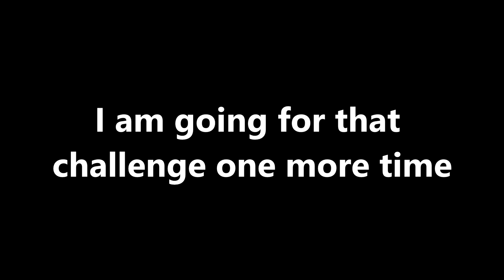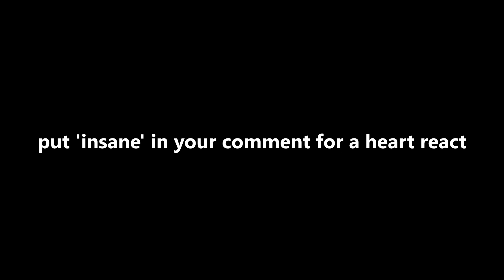the *FASTEST* SNIPER CHALLENGE on Black Ops Cold War.. (took me 7 YEARS!!)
360 ONLY FREE FOR ALL in Black Ops Cold War..
#1 FASTEST SNIPER AND THIS IS WHY.. (Black Ops Cold War)

Call of Duty: Black Ops Cold War is a first-person shooter video game developed by Treyarch and Raven Software and published by Activision. It is the sixth instalment of the Black Ops series, and the seventeenth instalment in the overall Call of Duty series. Serving as the direct sequel to Call of Duty: Black Ops, the game is planned for release on November 13, 2020. The game is set during the early 1980s of the Cold War. Its campaign follows CIA officer Russell Adler as he pursues an alleged Soviet spy, Perseus, whose stated goal is to subvert the United States and tilt the balance of power toward the Soviet Union. Multiplayer will have new game modes, more extensive customization, and new map dynamics and elements.